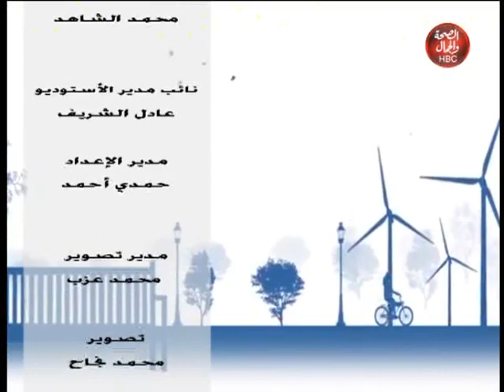ابني حياتك | فقرة فنية و صوت رائع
تقديم | اسلام عبدالجواد
و في ضيافته | المطرب/ عبده النجار

قناة_الصحة_والجمال# برامجنا